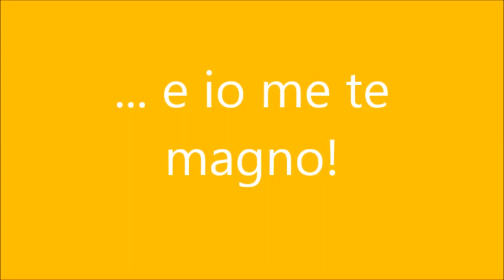Corridonia (MC): Panettone Marinozzi: tu me provochi e io me te magno!?!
Al "Panettone Day 2014" è arrivato 2° su 230 concorrenti.
E' veramente un "fiore all'occhiello" dei Fratelli Marinozzi. Un vanto per Corridonia, Provare per credere...